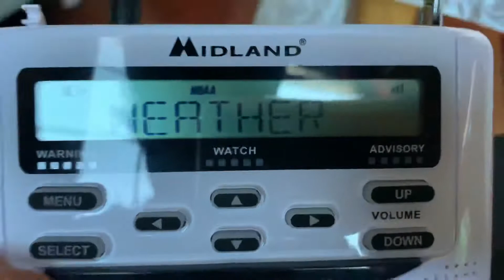Midland weather riado glitch why is happening